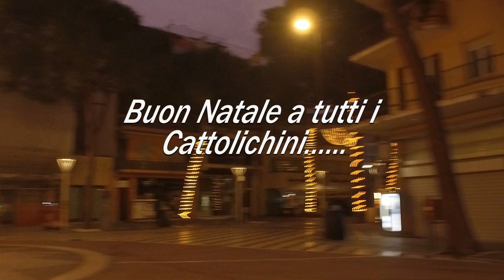Cattolica la Regina dell'Adriatico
Con questo video che  voglio dedicare a tutti gli amanti del mare, vi auguro Buon Natale 2020